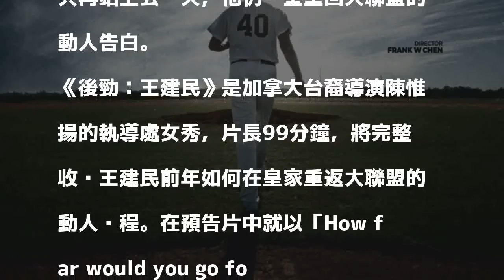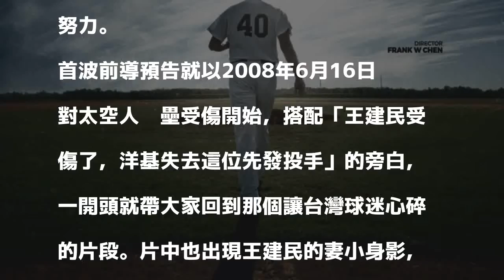棒球》「站上去一天也好！」王建民紀錄片前導預告感動曝光（影音）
發表評論評論如下。